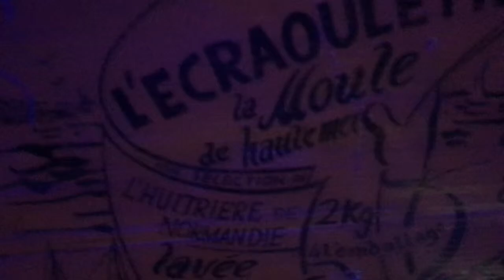Drey Grade - Beach Of Waste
Original film recorded at an exhibition in a museum in Dieppe, France.
All objects found in the sea or on the beach.

Original music by Drey Grade - 2019.